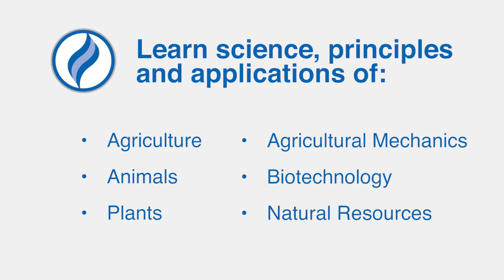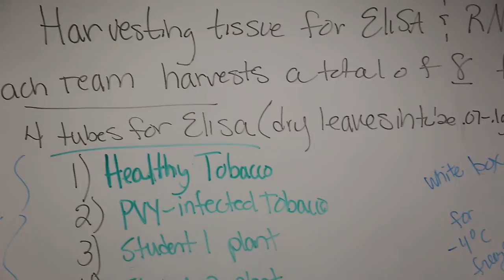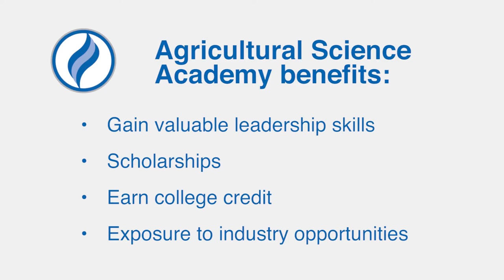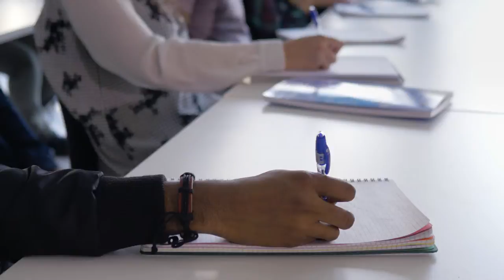HCPSS Agricultural Science Academy